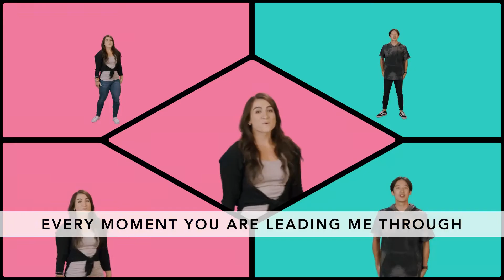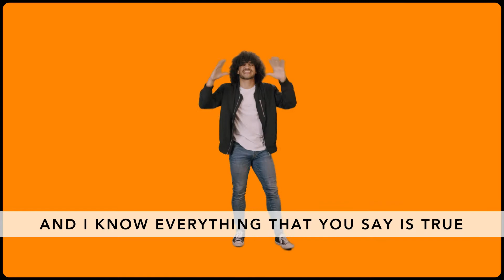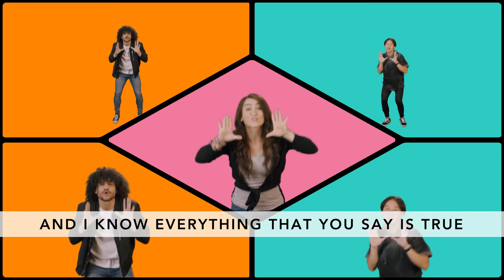Jesus, I Will Trust You | Orange Kids Music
SOUTHLAND CITY KIDS - EMPOWERING KIDS, EQUIPPING FAMILIES, ENGAGING GENERATIONS -

Jesus, I Will Trust You is from the This Love Dance Moves DVD.